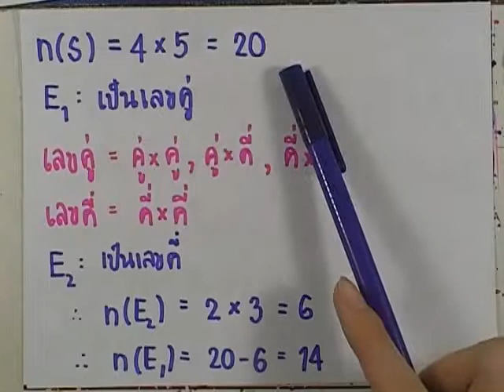ormMath A Good Book เล่ม02 : ชุด06 ตอน01 ข้อ05